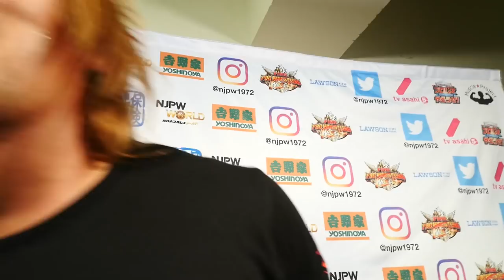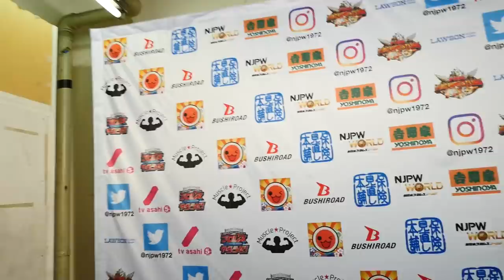Mar 15 NEW JAPAN CUP 2018 - 4th match : Post-match comments [English / Japanese subs]